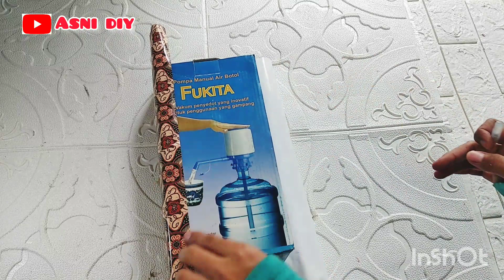Ide Kado Hari Guru || Hadiah Untuk Hari Guru/Hadiah Untuk Guru, Paket Kosmetik Jestham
Hai Teman- Teman Dimanapun berada Tetap sehat ya.. Dividio ini saya berbagi cara ide kado hari guru.